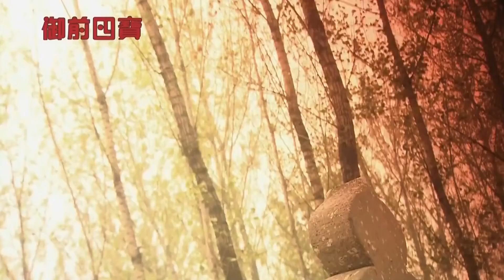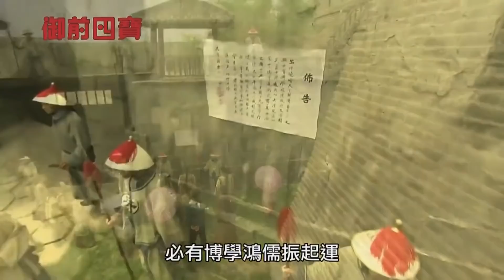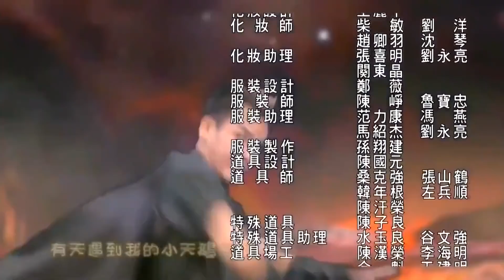【2022好看古装剧】《康熙游江湖》第06集｜康熙版龙游天下，康熙微服行走江湖结交四个兄弟同仇敌忾，为民请命的传奇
# 赵文卓#古装剧#2022电视剧#康熙

导演：黄祖权、黄明升
主演：赵文卓、陈怡蓉、刘仪伟
《康熙游江湖》讲述康熙年间，康熙帝与一僧雪印(实为康熙之父委派)打赌，怪僧承诺将街头两名乞丐；当朝宰相明珠之子纳兰容若；海师提督施郎之子施仕伦训练成国之栋梁，朝廷重臣。果然，几年后乞丐之一“结巴’成了口若悬河的弄臣，另一瘦弱者俨然成为名震全国的大将军。其后二人与纳兰容若、施仕伦四人官居极品，权倾朝野，成为康熙面前红极一时的御前四宝。四人虽结为兄弟，却性格独异，冲突不断，时而搭帮共进，时而互相拆台。但他们在与“三大奸臣”较量时，却能同仇敌忾，为民请命。　　歌舞升平之胜景，却发现所到之处，贪官污吏设下玄机重重，土豪恶霸扰得怨声载道。御前四宝每次随驾前往，他们各展奇才，或明察秋毫，或忠勇善战，或嘻笑怒骂，或装疯卖傻，一路斩奸除霸，为民请命，每每化险为夷建树奇功。